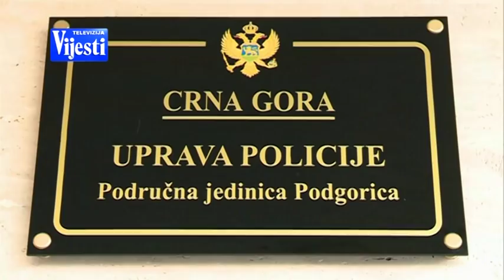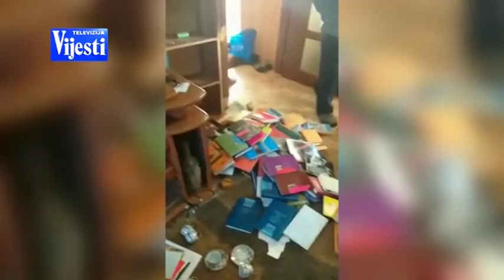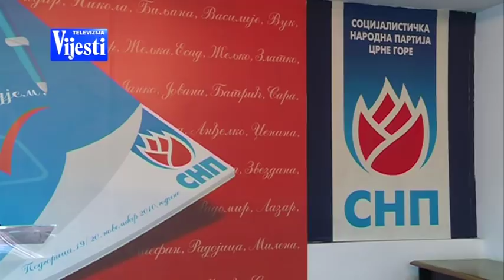HAPSENJE MAJKE MILANA KNEZEVICA